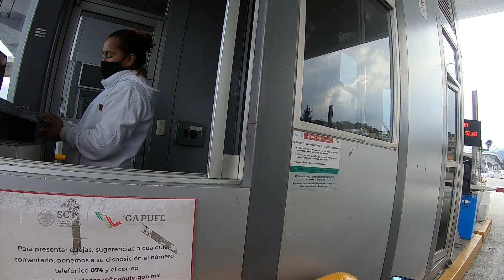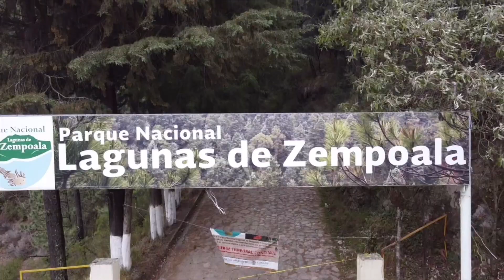Rider Challenge 2 Harley Davidson México Laguna de Zempoala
Rodamos al Rider Challenge México de Harley Davidson a la Laguna de Zempoala, desafío 2 en México, pasando por tres Marías y una carretera llena de curvas y unos paisajes extremos con unas vistas impresionantes, no se lo pueden perder, disfruten del video y compartan :)
Mis trikes:
Gopro 6 Black
GoPro Session 4
GoPro 7 y GoPro 360 Max